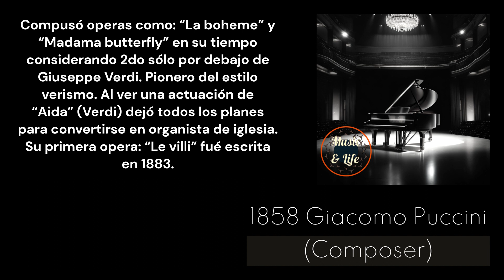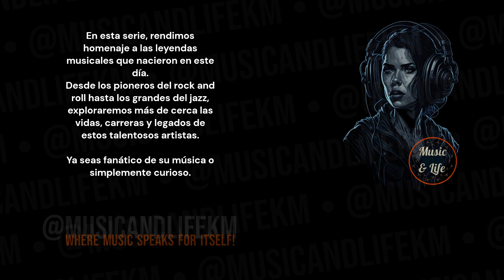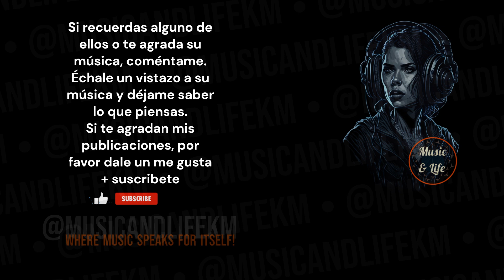5 LEGENDS 1 DAY I December 22nd: Celebrating Their BIRTHDAYS! | (Subtítulos en español) 👌👍🎶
PD.

Karlos M.